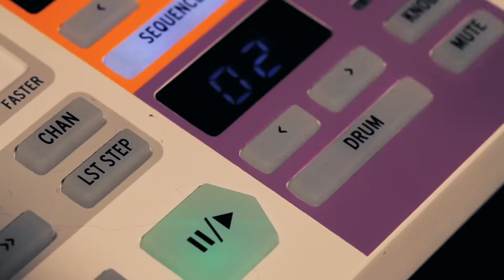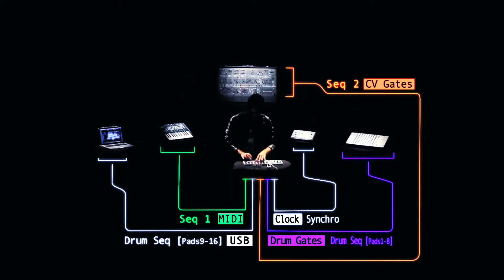Arturia presents BeatStep Pro, Pure Sequencing Powerhouse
Midi оборудование Arturia (Франция)

Получить консультацию, попробовать в действии, выбрать и купить midi контроллер, midi-клавиатуру Arturia можно в магазине "Музыкант"

А также midi контроллеры и миди-клавиатуры в продаже на сайте интернет-магазина